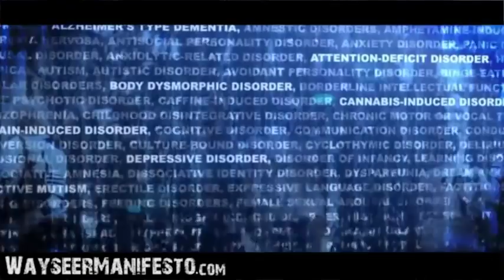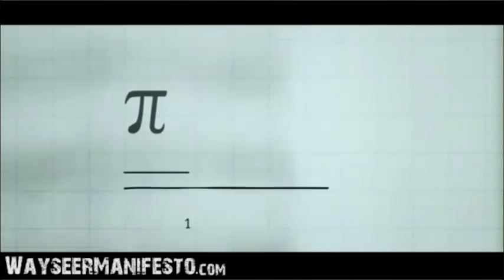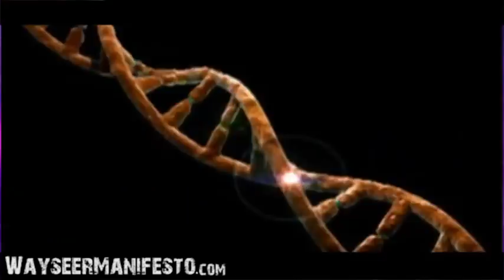The Wayseer Manifesto (Official Video)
(All rights by WayseerManifesto.com, Garret John LoPorto)

ATTENTION: All you rule-breakers, you misfits & troublemakers, all you free-spirits & pioneers... Everything the establishment has told you is wrong with you - is actually what's right with you...

Version 1.3.8

The following comments will be deleted generally and without any commentary:
Folgende Kommentare werden grundsätzlich und ohne weiteren Kommentar gelöscht::

1. Insults of whatever kind, against whoever it may concern.
1. Beleidigungen jeder Art, gegen wen auch immer.

2. Comments which show that the video hasn't been watched entirely or that the video description hasn't been read.
2. Kommentare, die erkennen lassen, dass entweder das Video nicht ganz angeschaut oder die Videobeschreibung nicht gelesen wurde.

3. Comments which are not referred to the video's subject (off-topic).
3. Kommentare, die sich nicht auf das Videothema beziehen (off-topic).

4. Malicious insinuations, verifiable or not, against whoever or whatever it might be.
4. Böswillige Unterstellungen, also ohne prüfbare Nachweise - egal gegen wen oder was.

Please respect!
Bitte respektiere das!

Marzia Narayani